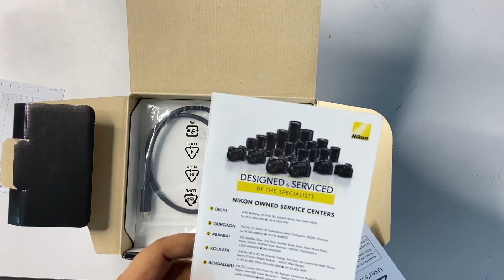Nikon Z30 Unboxing & Review | Video Quality | Camera for Vlogging & Creators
Nikon Z30 Unboxing & Review | Camera for Vlogging & Creators.

GEAR USED

1st Camera
2nd Camera
SD card
Studio lights